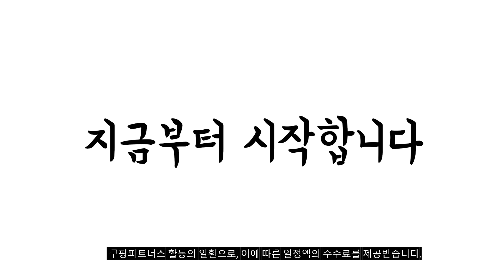2023년 나에게 맞는 차량용핸드폰거치대 추천순위 TOP10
❤️❤️❤️ 차량용핸드폰거치대 구매 가격 평점 리뷰 정리해 봤어요! ❤️❤️❤️
[00:06]
10위. 뮤즈 송풍구 중력식 노터치 차량용 휴대폰 거치대 [8,890원]

[00:11]
9위. 디브올 차량용 자석흡착 휴대폰 거치대 실버 1개 [17,800원]

[00:17]
8위. 켈리마 원터치 차량용 송풍구 거치대 블랙 1개 [9,900원]

[00:22]
7위. 에이덤스 차량용 룸미러 거치대 핸드폰 스마트폰 네비게이션 [21,780원]

[00:28]
6위. 신지모루 오그랩엑스 차량용 고속 무선충전 거치대 15W [28,150원]

[00:33]
5위. 세이보링 계기판거치대 차량용 블랙 1개 [15,580원]

[00:39]
4위. 룸미러 거치대 360도 회전 차량용 스마트폰 고정 [13,900원]

[00:44]
3위. 이일영육 360도 회전확장 룸미러 거치대 차량용 핸드폰 [29,800원]

[00:50]
2위. 이일영육 360도 회전확장 룸미러 거치대 차량용 핸드폰 [14,900원]

[00:55]
1위. 더존 15W 차량용 듀얼코일 고속 무선충전거치대 Z플립4 [38,900원]